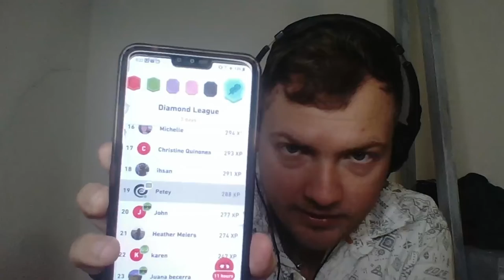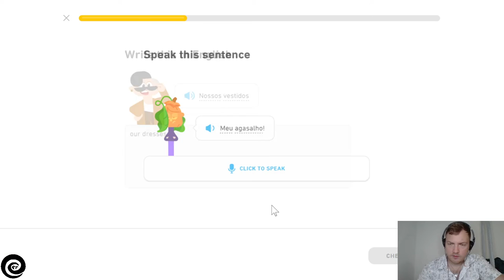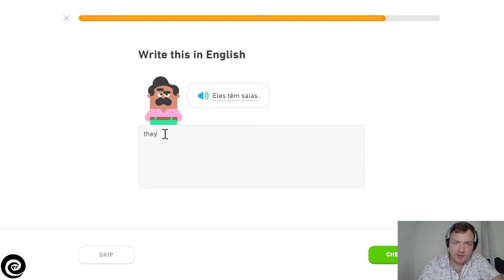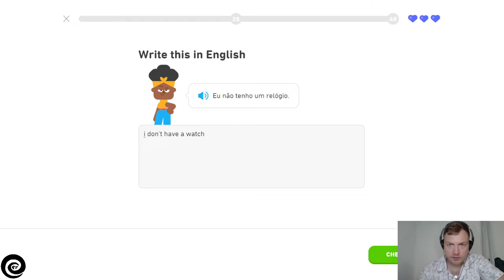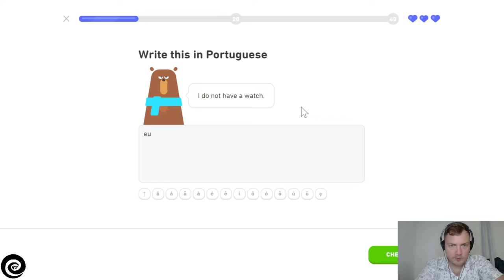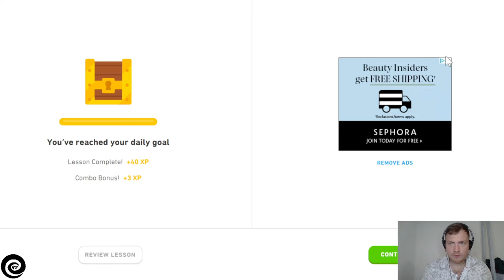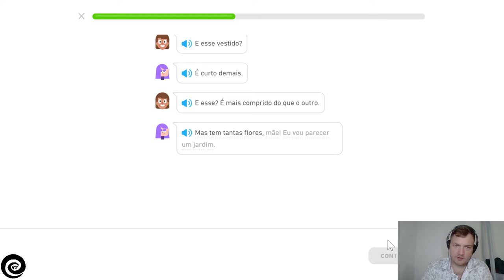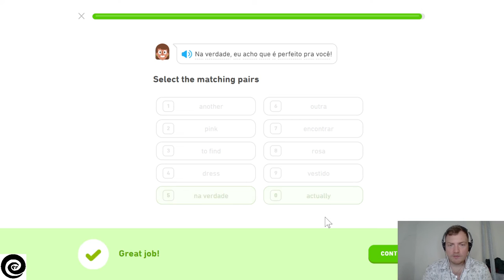Petey Aprendendo Português - Dia 779